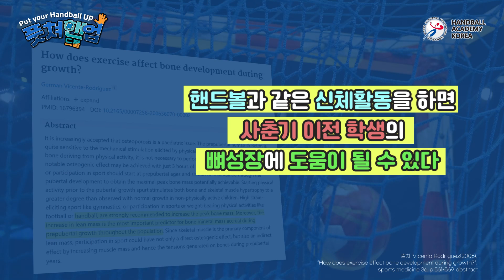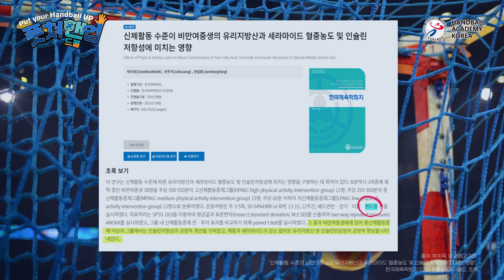풋쳐 핸업! | chapter 3-2 핸드볼을하면 성장과 체력에 도움이 될까요?- 체 [體]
Put your Handball up!
지도자가 알아야 할 핸드볼과 지. 덕. 체의 관계성!

chapter 3 - 홍정기 교수님과 함께하는 체에 대한 이야기! 2부
'핸드볼을 하면 정말 체력 및 성장에 도움이 될까?'

- 핸드볼을 통해 체력이 좋아진다면 성장에도 좋은 영향을 줄 수 있나요?
- 핸드볼이 비만에 도움이 될까요?